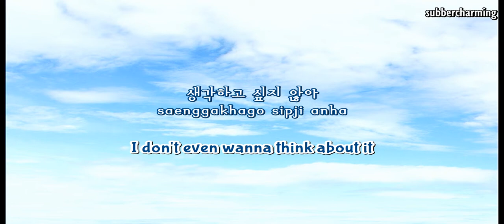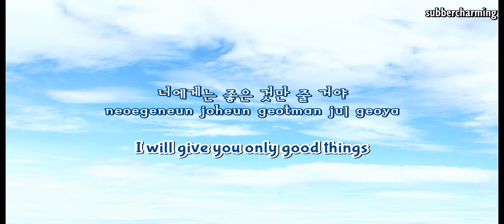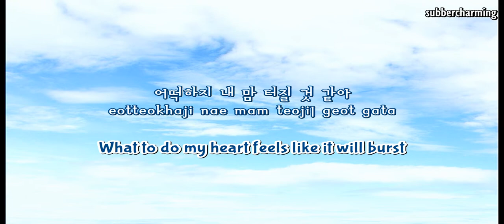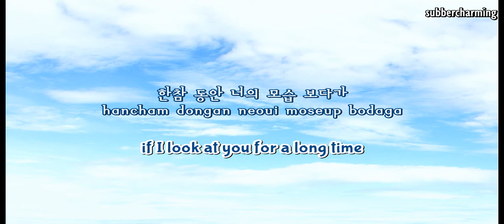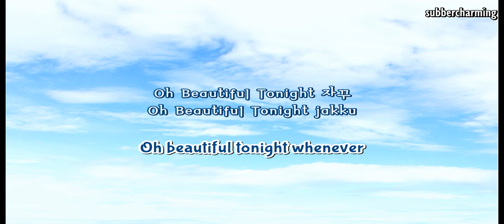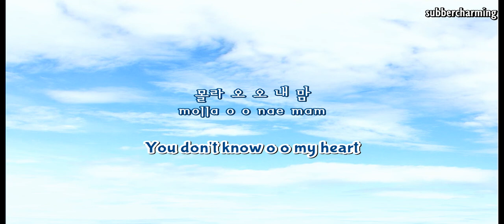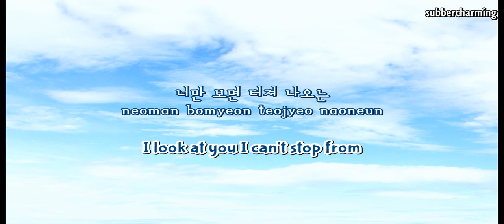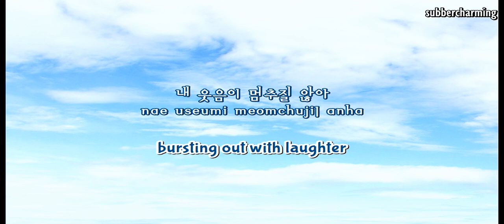Son Dong Woon (of BEAST) - In The Cloud (english sub+romanization+hangul)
credit to BIG BANG-FANTASTIC BABY for introduction song

credit to pop!gasa